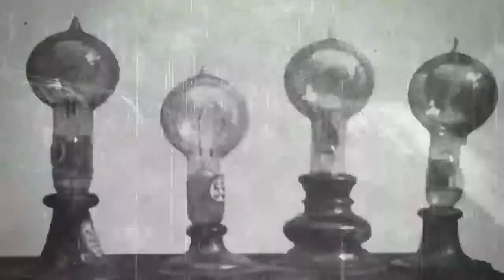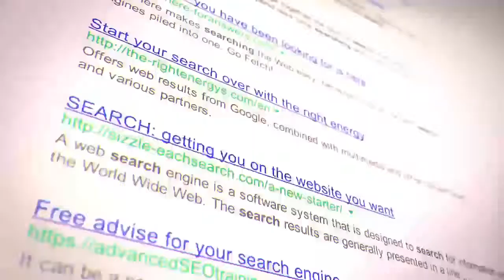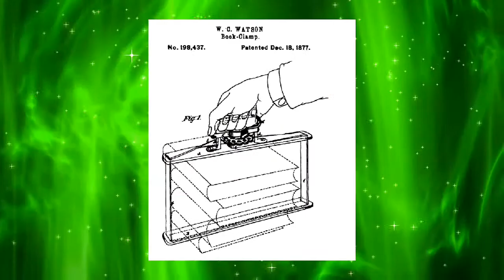வித்தியாசமான கருவிகள் | Crazy Tv Tamil | Strange Tools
These tools are old for century but using today also,your not amazed with this Video you will be strange person...

Keep watch my channel
many videos are posted in my Channel so guys keep watch videos and we will keep knowledge

I request students using this type of Study Kinds and improve your knowledge.

we are post every new knowledge related videos so friends please comment us for suggestion, your suggestion will be made a change or that will be one day great messages

My playlist links are,